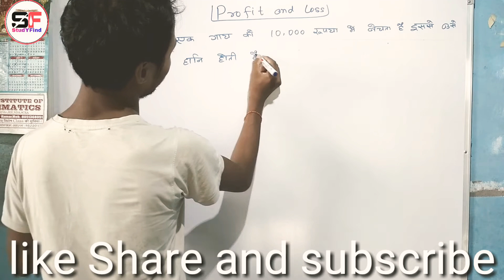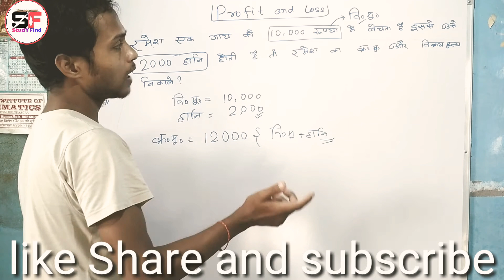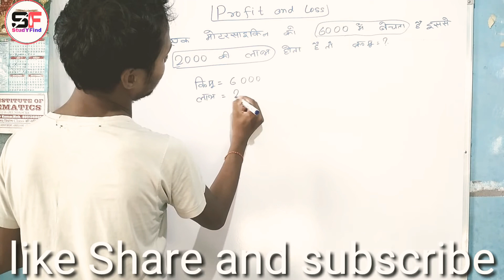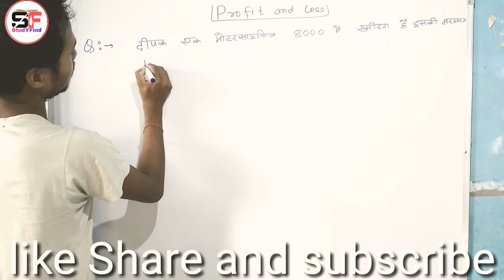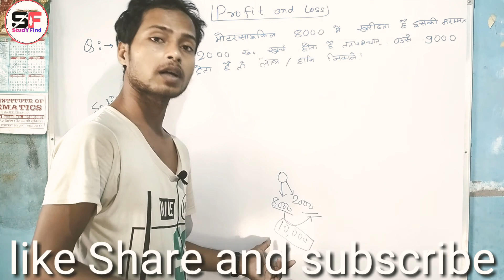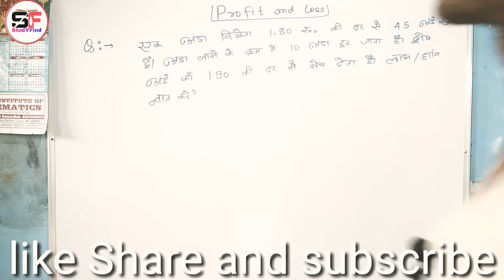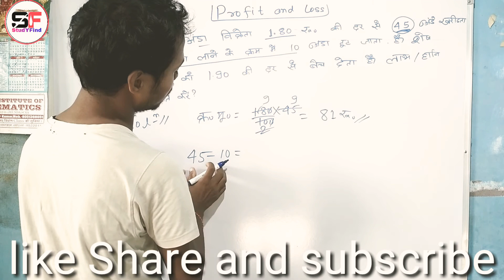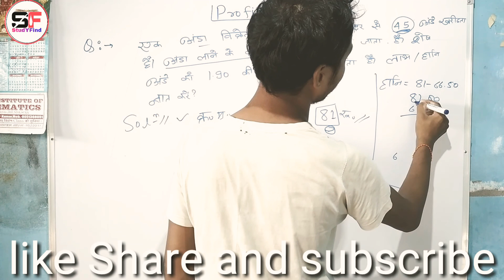लाभ हानि ।। profit and loss।।basic class ।। StudYFind By Amarjeet Kumar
namaskar doston is video mein Maine aap logon ko bataya hi profit aur loss ke bare mein jivan doston bahut hi aasan chapter hai agar aap isko Jaan lete Hain to